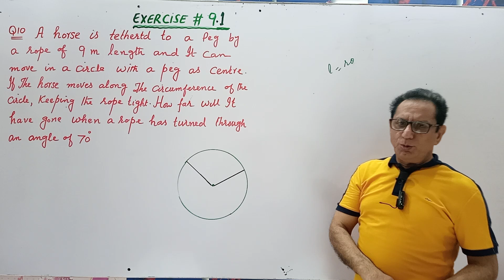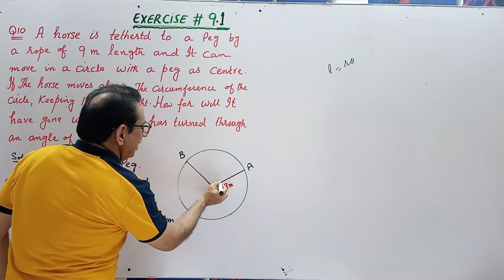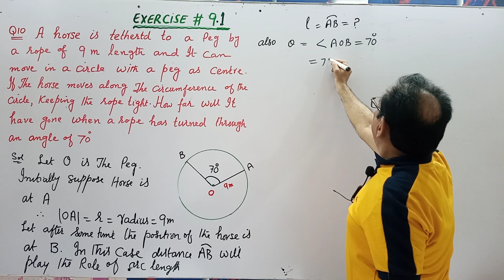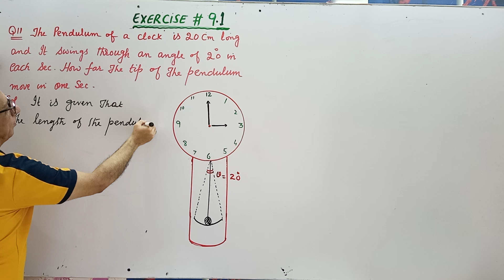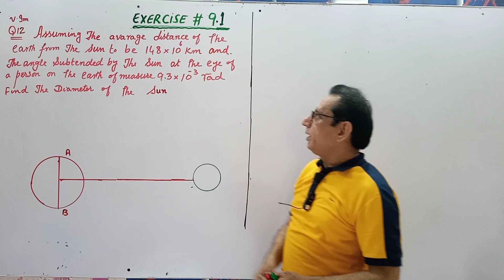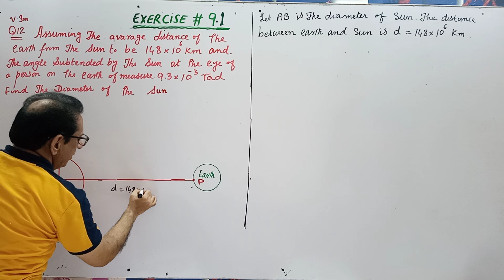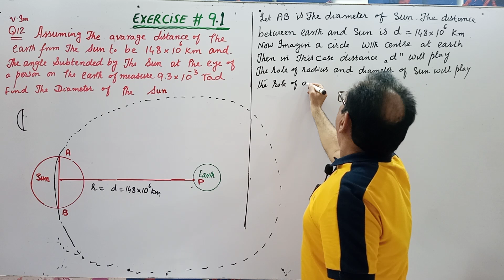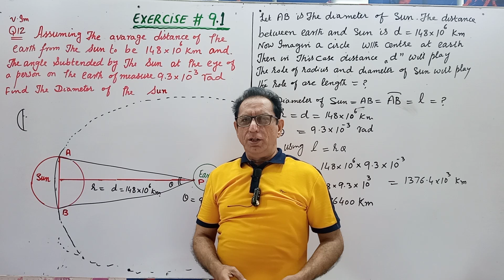Ch# 9| Fundamentals of Trigonometry |Ex 9.1 Q 10 , 11 & 12| F.Sc [Part1] Lec 4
1) Exercise 9.1 Question no.10
2) Exercise 9.1 Question no.11
3) Exercise 9.1 Question no.12